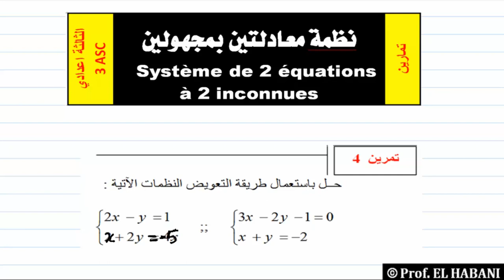د 15 | تمرين 04 | حل نظمة معادلتيين باستعمال طريقة التعويض